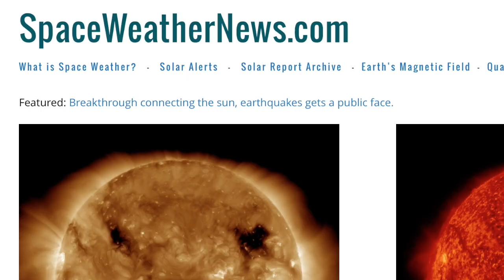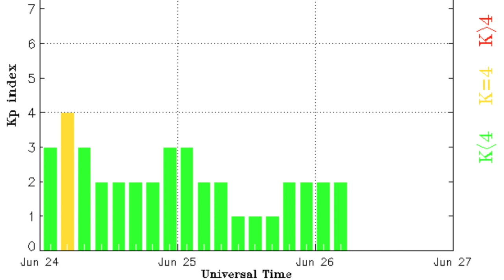Filaments Erupting, Antarctic | S0 News Jun.26.2016